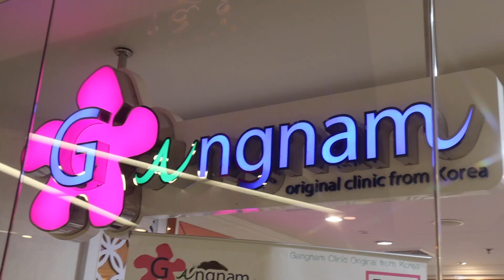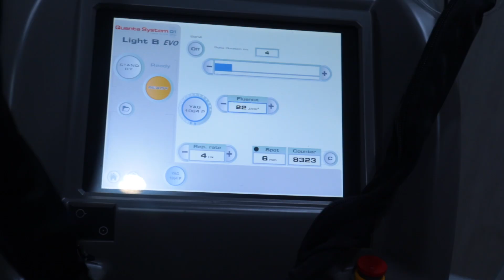พาไปเลเซอร์รักแร้ด้วยเครื่องมูลค่า 2.5ล้าน ฟรี! กรี้ดดดด | mossster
Yeeheeee วันนี้พาเพื่อนๆไปกังนัมคลินิกกัน ฮอตมากนะที่นี่
เซเลบไปทำกันแต่ที่นี่แหละ

พูดเลยว่าในเรื่องของการกำจัดขน ถางนาให้โล่
เตียนต่างๆเพื่อเผยผิวเนียนใสที่อยู่ภายใต้ต้องยกให้มอส วันนี้พาไปเจอของเด็ดที่นางกังนัมเค้ามีมาเสนอ นวัตกรรมของเค้าคือเครื่อง Long Pulse ND YAG เลอค่าสุดในตระกูล Yag ในตอนนี้แล่ววว ปังมากก นำเข้าจากอิตาลี ที่ผลิตมาเพื่อคนเอเชียโดยเฉพาะ! มูลค่าเครื่องไม่ธรรมดาจ้ะ 2,500,000บาทโว้วววว

แต่เราไปเลเซอร์ฟรีได้นะ สำหรับลูกค้าใหม่ แอ๊ดไลน์ @gangnamclinic แล้วแจ้งขอรับสิทธิ์ได้เลยยย จักกุแร้หนึ่งครั้ง คุณภาพปังแน่ การันตีโดย fda และอย.จ้ะะะ
รายละเอียดจะเป็นอย่างไรน้านนนน ทางเลาเล่าไว้ในคลิปอย่างละเอียด อย่างออกรสออกชาติเหมือนไม่มีเพื่อนในชีวิตจริงแล้ว ไปดูกันเลยยยย

จาก มอสผู้ประสบภัยขนล้นตัว (no more)